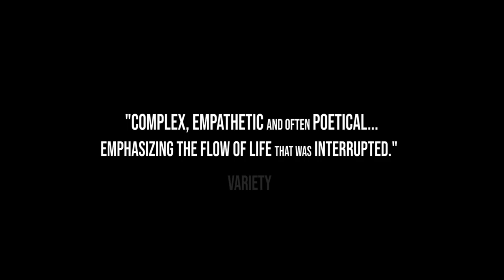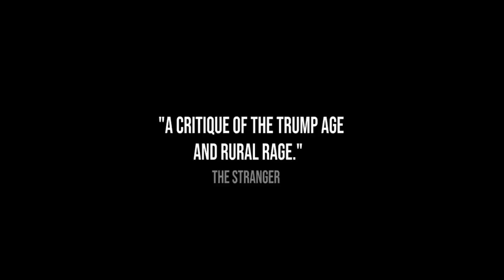WALLFLOWER - Trailer 2020 [HD] Greenband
Based on the untold tragedy of Seattle’s Capitol Hill Massacre. A man planning to commit a mass shooting is befriended by an eccentric group of ravers and finds himself conflicted about his intentions. Written and Directed by Jagger Gravning and Produced by John W. Comerford.

***Also available on Comcast, Cox Cable, Charter Communications and Verizon

Wallflower - Zoom Q & A w/ Professor Kirsten Thompson of Seattle University, writer/director Jagger Gravning, producer John W. Comerford, co-producer Rich Adler and    lead actor David Call